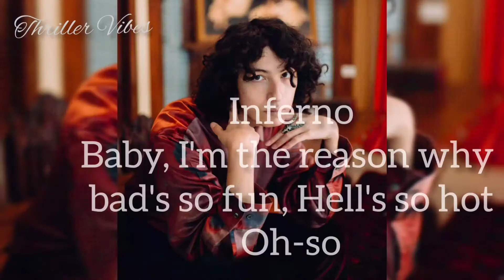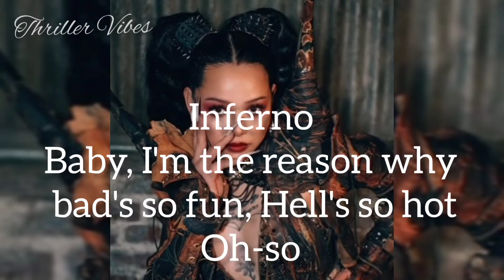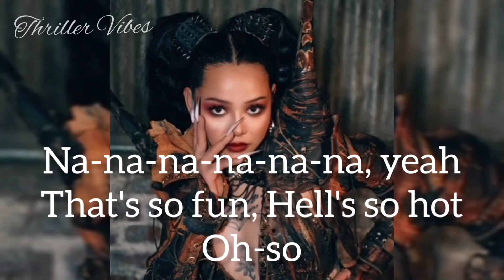INFERNO||Bella Poarch and Sub Urban||Thriller Vibes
hey there
do give me a big thumbs up
song- inferno